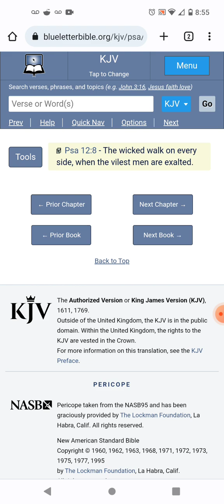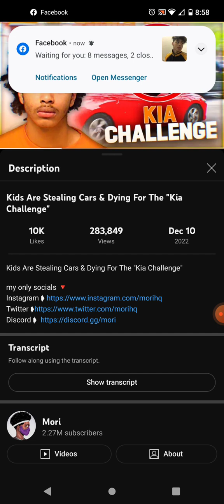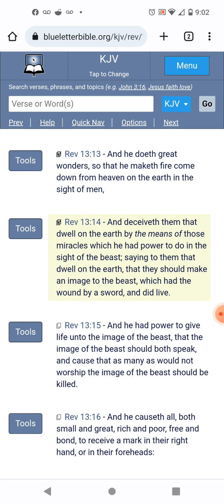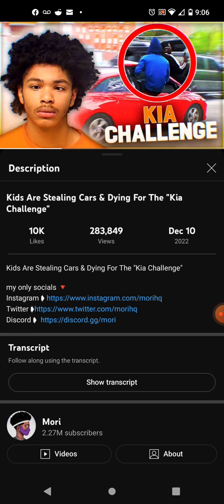It's deeper than just Social Media